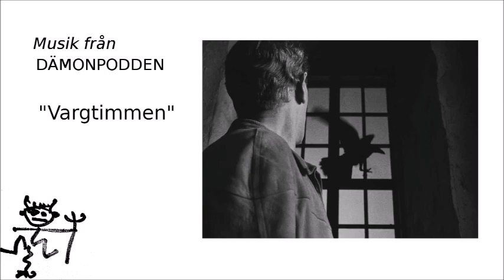Vargtimmen (Musik från Dämonpodden)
I Dämonpodden försöker vi under 2019 titta på Ingmar Bergmans alla filmer, en i taget, med fräscha ögon. Varje avsnitt avslutas med en specialskriven låt, inspirerad av den film avsnittet handlar om. Så här låter den om "Vargtimmen". På låten, precis som i avsnittet, har vi fått angenämt besök av Dan Brännvall från Den Svenska Björnstammen.